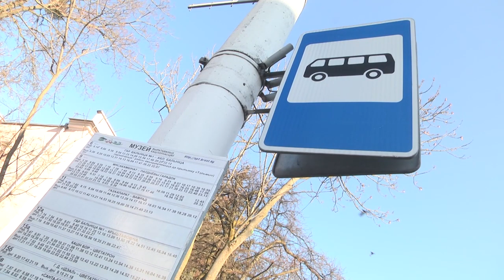2022-03-25 г. Брест. Благоустройство в Ленинском районе. Новости на Буг-ТВ.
Журналист А. Ноздрин - Плотницкая. А. Богданович. Оператор А.Щерба Э. Бакунович.
21 марта в городе над Бугом стартовал традиционный месячник по благоустройству. В рамках мероприятия по облагораживанию территорий, к нему подключаются все предприятия города над Бугом, а также субъекты хозяйствования, государственные учреждения образования и просто неравнодушные граждане. Название инициативы «месячник» не означает, что он продлиться всего 31 день. Мероприятия по облагораживанию территории города будут вестись в течение всего года. Однако в этот период они наиболее оживленные. О том, какие работы проводятся в Ленинском районе, наш следующий сюжет.